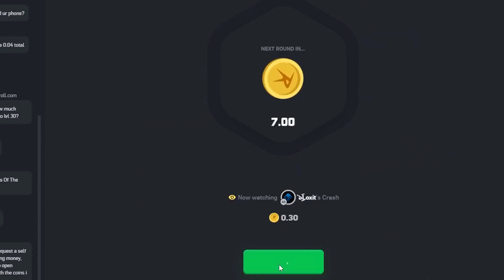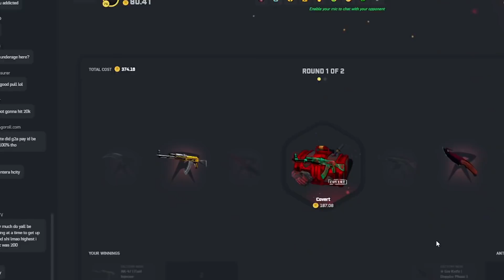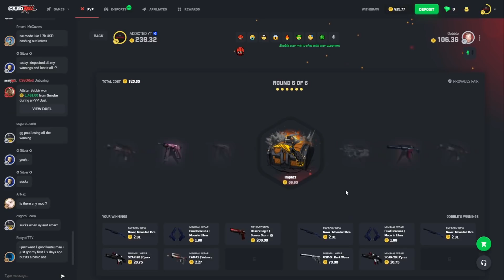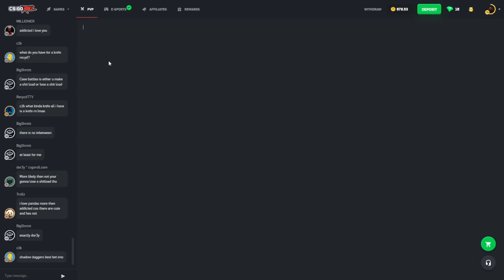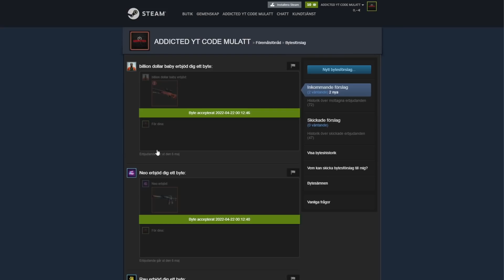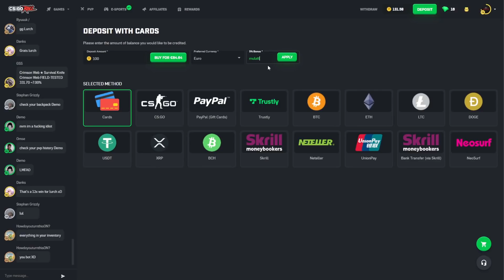HUGE F#CKING WIN!?!?!?!?!? (CSGOROLL)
Many profit